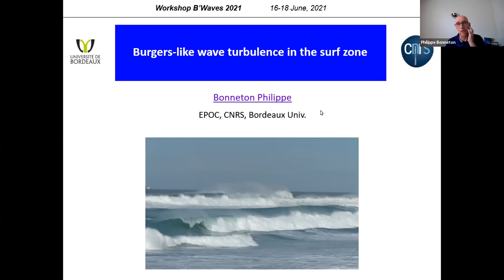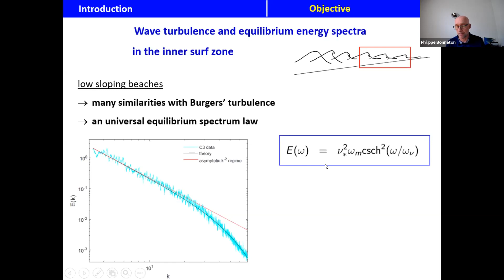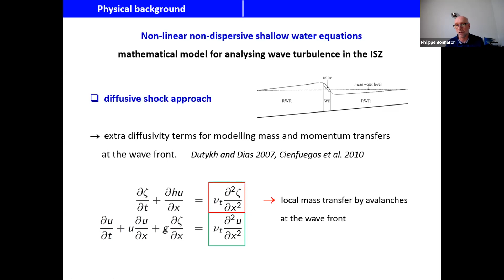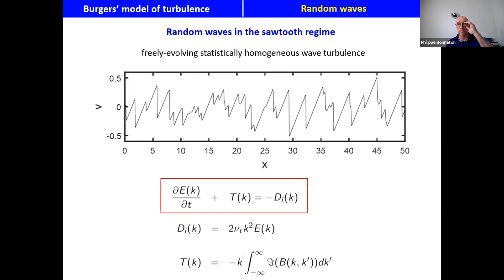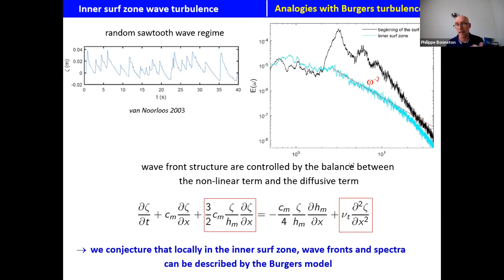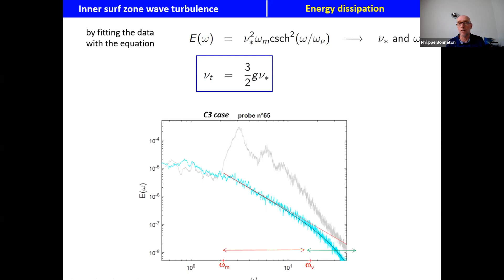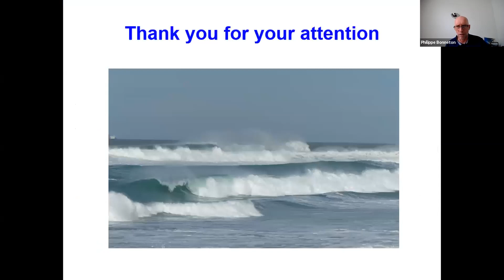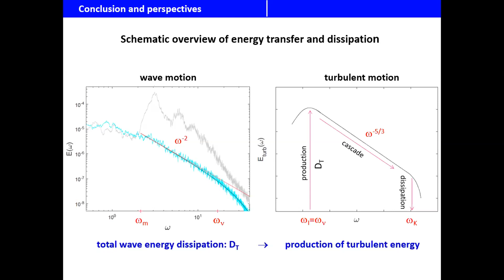B'Waves 2021 - Philippe Bonneton - Burgers-like wave turbulence in the surf zone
Philippe Bonneton - Burgers-like wave turbulence in the surf zone